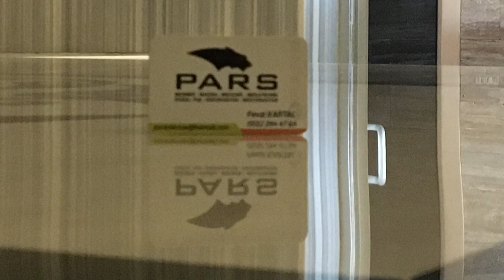Hamam Mermer Silimi - Hamam Marble Polishing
The Green Park Hotel Sivas Hamam mermer silimi . hamam’ın komple silinmesi orjinal parlaklığına döndürülmesi